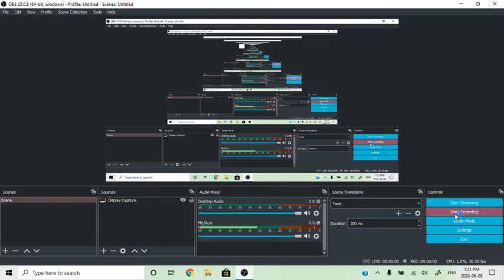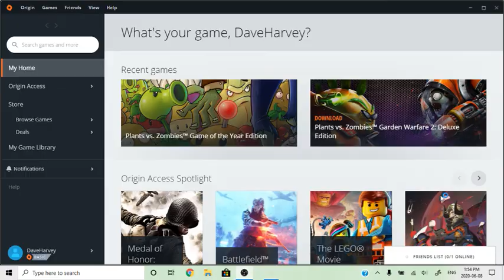Let's Play Plants Vs Zombies - Part 11